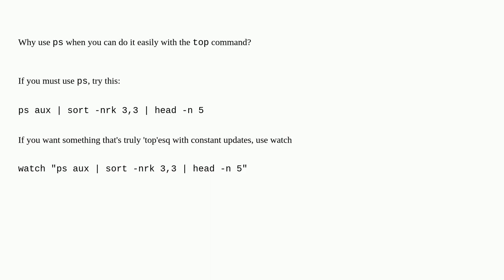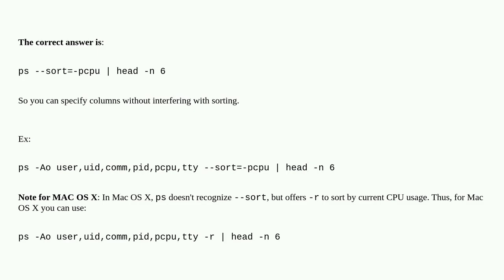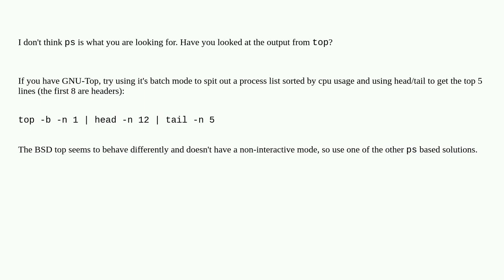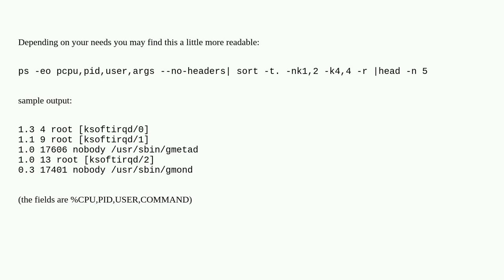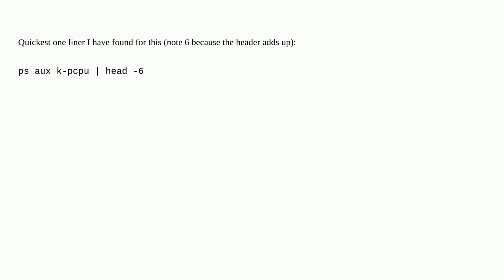Unix: Show top five CPU consuming processes with ps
Show top five CPU consuming processes with ps

A special thanks goes out to the community

  ps linux